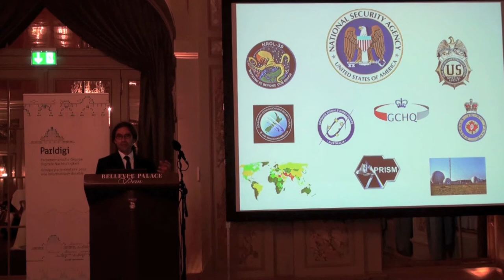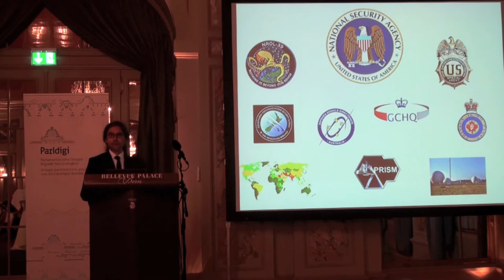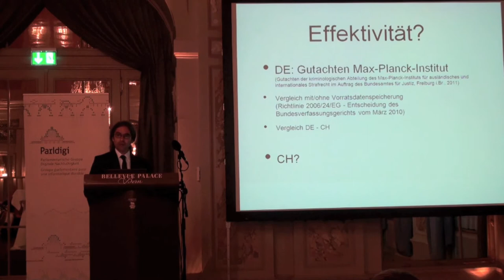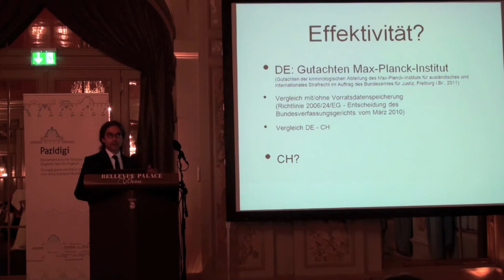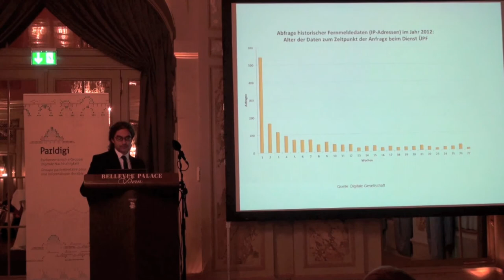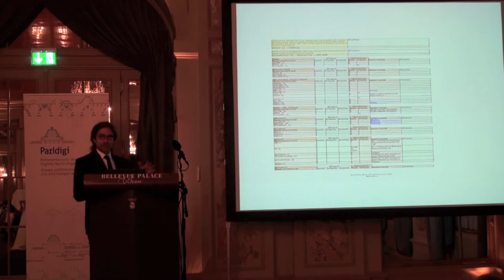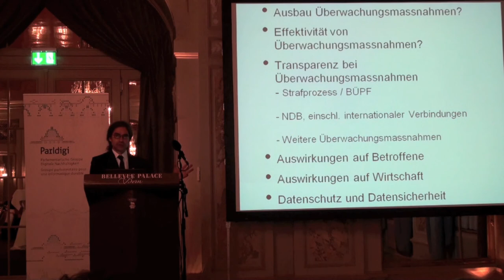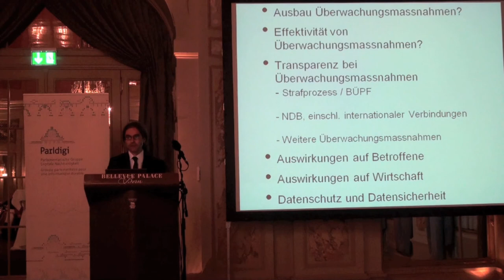Viktor Györffy, grundrechte.ch: Privatsphäre, Datensicherheit und Überwachung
Viktor Györffy, Rechtsanwalt und Präsident Verein grundrechte.ch: Privatsphäre, Datensicherheit und Überwachung im Zeitalter elektronischer Kommunikation

Kommunikation findet immer mehr auf elektronischen Kanälen statt. Damit kann ein immer grösserer Anteil unserer Kommunikation überwacht werden, die Technik stellt immer mehr Möglichkeiten zur Verfügung, die anfallenden Daten auszuwerten. Aktuelle und frühere Revisionsbegehren, mit denen die Überwachung in der Strafverfolgung und im Nachrichtendienst ausgebaut werden sollen, sind auf diesem Hintergrund zu erklären: nicht mit einer wesentlichen Zunahme von Kriminalität und terroristischer Bedrohung, sondern mit der zunehmenden Möglichkeit, Kommunikation zu überwachen. Die Kehrseite dieser Entwicklung: Ein immer grösserer Anteil der Kommunikation aller wird überwacht und hinterlässt Spuren, die von Strafverfolgung und Nachrichtendienst ausgewertet werden können. Der technische und regulatorische Apparat der Überwachung bindet immer mehr Ressourcen bei IT-Anbietern und kann konkrete Geschäftsmodelle, die auf der Gewährleistung von Privatsphäre beruhen, verunmöglichen. Statt der immer gleichen Logik des Rufs nach mehr Überwachung zu folgen, ist es Zeit, sich Rechenschaft abzulegen über die Folgen dieser Logik. Die Notwendigkeit von Überwachungsmassnahmen ist kritisch zu hinterfragen. Für die Zukunft wird es notwendig sein, sich viel stärker damit zu befassen, wie Privatsphäre, Datenschutz und Datensicherheit gewährleistet werden können. Der Gesetzgeber sollte sich auf die zunehmende Herausforderung konzentrieren, Geschäftsmodelle, die auf der Gewährleistung von Datensicherheit beruhen, vor staatlichen Zugriffen zu sichern.

Viktor Györffy ist seit 1999 als Anwalt in Zürich tätig mit Schwerpunkten in den Bereichen Haftpflicht- und Sozialversicherungsrecht, Strafrecht und Grundrechte. Er ist Präsident des Vereins grundrechte.ch. grundrechte.ch wurde im Herbst 2006 als Nachfolgeorganisation der Stiftung Archiv Schnüffelstaat Schweiz (ASS) gegründet, welche im Anschluss an die Fichenaffäre entstanden ist. grundrechte.ch setzt sich für den Erhalt und den Ausbau der Grundrechte in der Schweiz ein. Der Verein ist Teil der Digitalen Gesellschaft Schweiz.